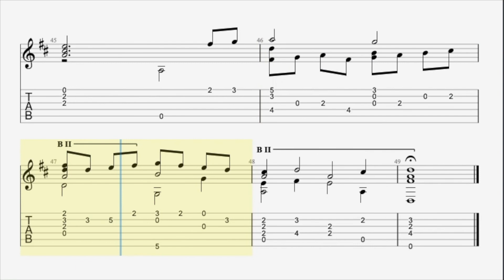Ballet Michael Prætorius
Michael Praetorius (Creuzburg, 15 de fevereiro de 1571 – Wolfenbüttel, 15 de fevereiro de 1621) foi um compositor alemão, organista e escritor sobre música. Foi um dos mais versáteis compositores de sua época, sendo particularmente importante no desenvolvimento de formas musicais baseadas nos hinos protestantes.
Ao nascer, foi registrado como Michael Schultze, o caçula de um pastor luterano, em Creuzburg, na Alemanha. Após frequentar a escola em Torgau e Zerbst, estudou divindade na Universidade de Frankfurt. Praetorius serviu como organista na Marienkirche em Frankfurt antes de trabalhar na corte em Wolfenbüttel como organista e (desde 1604) como mestre-de-capela. De 1613 a 1616, trabalhou na corte da Saxônia, em Dresden, onde teve contato com a música italiana mais atual, inclusive as obras policorais da Escola Veneziana. Seu desenvolvimento subseqüente da forma do "concerto coral", especialmente a variedade policoral, resultou diretamente de sua familiaridade com a música de venezianos como Giovanni Gabrieli. Michael Praetorius foi sepultado numa cripta sob o órgão da Igreja de Santa Maria em Wolfenbütten, Alemanha.
Praetorius foi um compositor tremendamente prolífero, tendo suas obras mostrado influência dos contemporâneos Samuel Scheidt e Heinrich Schütz, bem como dos italianos. Suas obras incluem a Musae sioniae (1605-10), de 9 volumes, uma coleção de cerca de 1 000 corais e arranjos de canções; muitas outras obras para a igreja luterana; e Terpsichore (1612), um compêndio de cerca de 300 danças instrumentais, que é sua obra mais conhecida, bem como a única obra secular sobrevivente. Seu tratado de 3 volumes Syntagma Musicum é um texto detalhado de práticas musicais e instrumentos musicais, e um documento importante para a musicologia, organologia e o estudo de performances de época.